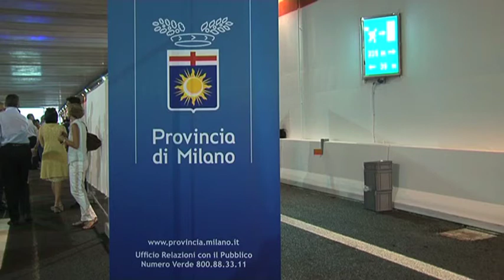Nuova Paullese 2 luglio 2012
Taglio del nastro sulla nuova Paullese, la cerimonia organizzata dall'Assessore alle Infrastrutture della Provincia di Milano Giovanni de Nicola.